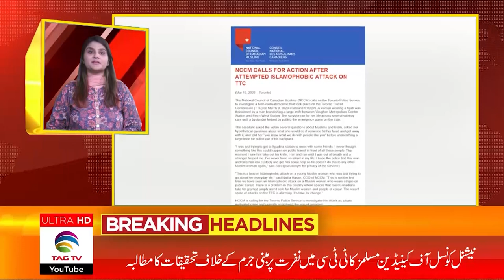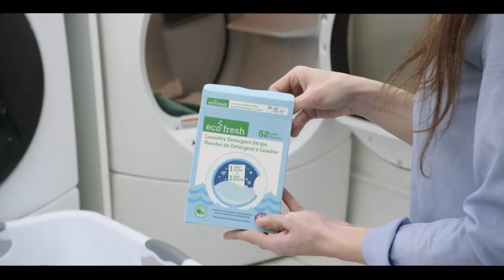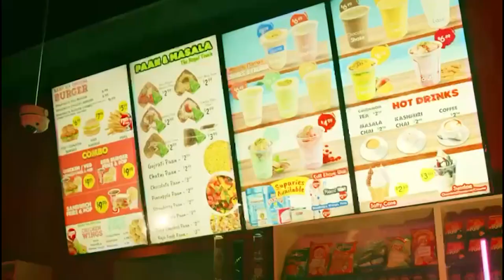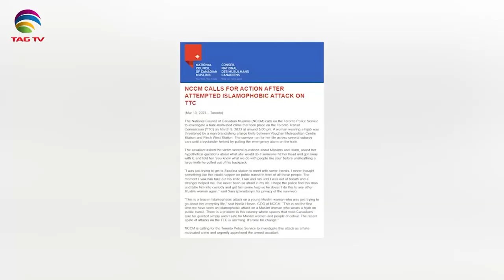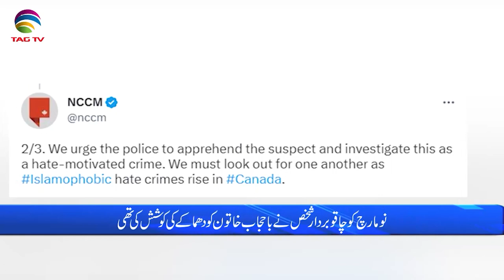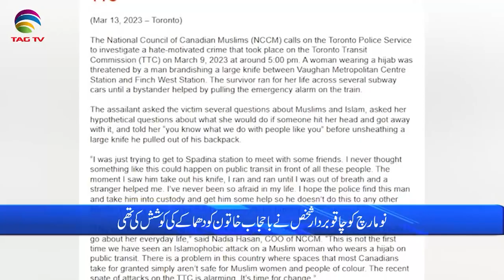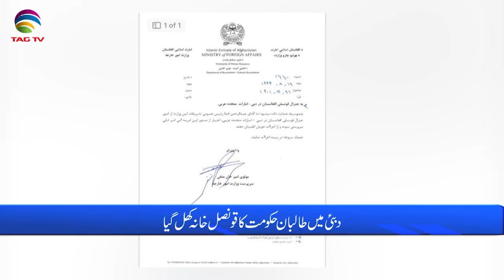International and Canadian News - March 14, 2023